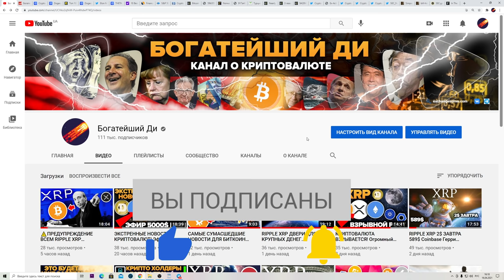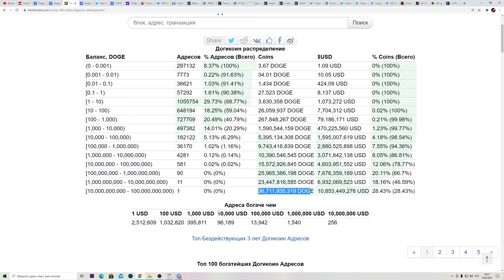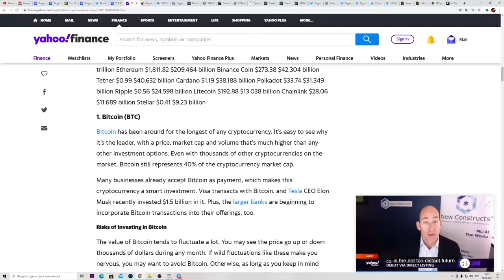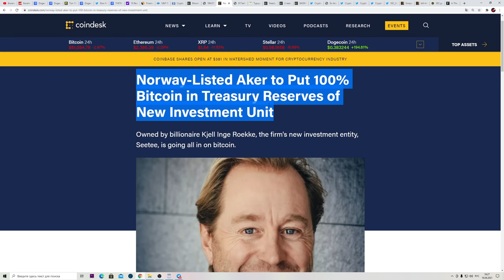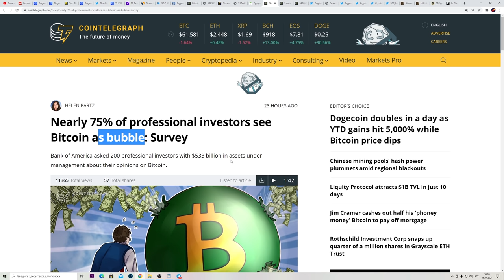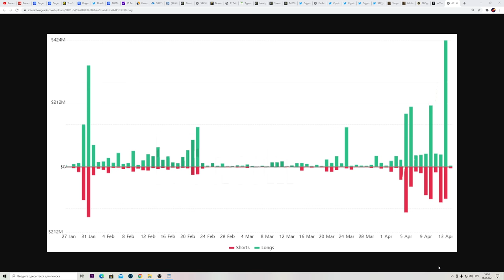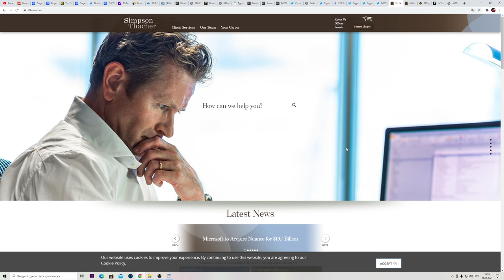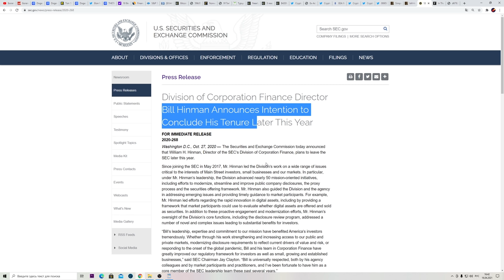БОЛЬШИЕ НОВОСТИ ДЛЯ КРИПТОВАЛЮТ!!! DOGECOIN ПАМП до 1$ или Крах? (Биткоин Ripple XRP SEC Илон Маск)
00:00 Крипто новости начало
00:53 Самая взрывная неделя
01:10 Крипто Апдейт Рынка
01:37 Взрыв DogeCoin
02:52 Илон Маск "Doge лает на луну"
03:49 Топ 10 Лучших Криптовалют на 2021 год
04:55 Купить Биткоин сейчас - гуд идея?
06:29 Турция запретила криптовалюты
07:21 Профессионалы называют Биткоин пузырем
08:02 20 тысяч долларов за Биткоин? Больше никогда!
08:15 Три причины роста Doge Coin
09:37 XRP лонги ликвидированы на 420 Миллионов Баксов
10:30 СТЫДНАЯ ПРАВДА ЗА СУДОМ SEC И RIPPLE! Ethereum Alliance замешан?
14:14 Концовка